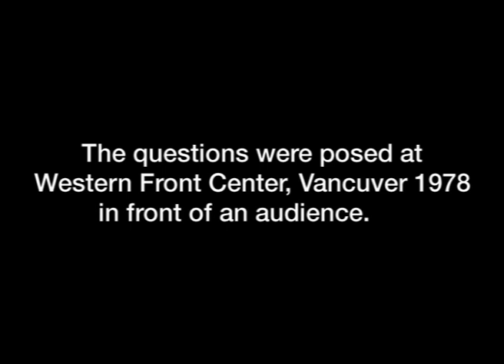Martinis-1978 talks to Martinis-2010.mpg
Dalibor Martinis Talks to Dalibor Martinis  is a time-travel project with a 31-year span. In 1978  artist Dalibor Martinis, at the age of 31, made a performance in the format of a TV interview. The performance was held and recorded in The Western Front Art Centre, Vancouver in front of live audience. It was then that the first half of the piece was created, as a fictional interview by the artist with himself, who, some 31 years later, was to give answers to the questions he asked himself. The questions were recorded on videotape and kept stored for 31 years.
On April 13, 2010 Dalibor Martinis, now at the age of 62, faced Dalibor Martinis from the year 1978, and answered the questions in TV program „Second Format broadcast by 2. channel of Croatian Television on April 13
The first question was: „Is Dalibor Martinis alive?